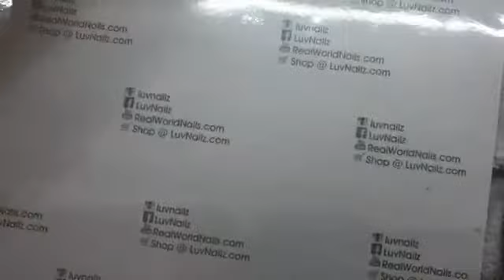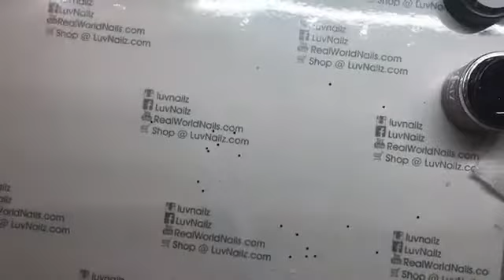Fill & Repair on longer nails with Glitter swoosh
This lovely client wore her nails a bit long and cracked one.  I removed her cracked nail and sculpt a new extension and apply a gel fill with Akzentz Natural (UV) gel.  Color is Akzentz Luxio Sophisto.